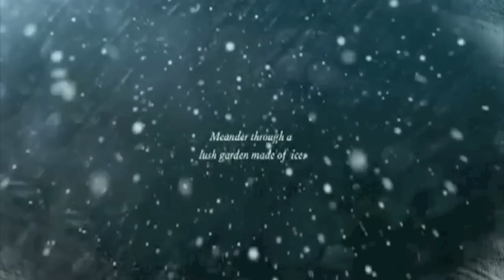The Night Circus - Erin Morgenstern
The Night Circus is out in hardback on September 15th 2011!

'The Night Circus made me happy. Playful and intensely imaginative, Erin Morgenstern has created the circus I have always longed for and she has populated it with dueling love-struck magicians, precocious kittens, hyper-elegant displays of beauty and complicated clocks. This is a marvelous book.' Audrey Niffenegger

'A riveting debut. The Night Circus pulls you into a world as dark as it is dazzling, fully-realized but still something out of a dream. You will not want to leave it.' Téa Obreht, author of The Tiger's Wife

In 1886 a mysterious travelling circus becomes an international sensation. Open only at night, constructed entirely in black and white, the Cirque des Rêves delights all who wander its circular paths and warm themselves at its bonfire. There are contortionists, performing cats, carousels and illusionists -- all the trappings of an ordinary circus. But this is no conventional spectacle. Some tents contain clouds, some ice. The circus seems almost to cast a spell over its aficionados, who call themselves the rêveurs -- the dreamers. And who is the sinister man in the grey suit who watches over it all? Behind the scenes a dangerous game is being played out by two young magicians, Celia and Marco, who, at the behest of their masters, are forced to test the very limits of the imagination -- and of love.

A feast for the senses, a fin-de-siècle fantasia of magic and mischief, and the most original love story since The Time Traveler's Wife, The Night Circus is an extraordinary blend of fantasy and reality. It will dazzle readers young and old with its virtuoso performance, and who knows, they might not want to leave the world it creates.